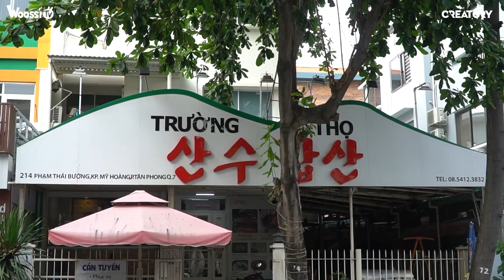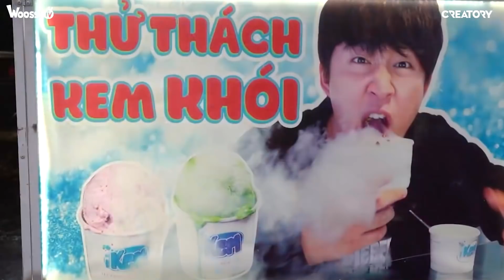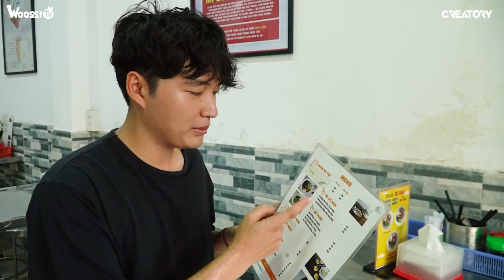12k Sương Sâm Rong Biển Siêu Dai Mát Lạnh | Top Các Món Ăn Giải Nhiệt Đỉnh Kout | FOOD TOUR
Thời tiết nóng như vậy, khó chịu như vậy, thì kiếm đâu ra những món ăn vừa ngon lành vừa thanh mát đây ?! Hôm nay Woossi sẽ dắt cái bạn đi ngay nha ! Sahaiii~
00:00 Woossi và top những món giải nhiệt đỉnh kout
00:39 Gà hầm sâm tảo biển Hàn Quốc
02:54 Sương sâm rong biển mát lạnh
04:48 Mì phúc kiến hầm thảo mộc
07:28 Yaourt đá mát lanh
Mì Phúc Kiến Nạc Bò Hầm Thảo Mộc Thanh Mát | Ăn Toàn Món Ngon Giải Nhiệt Mùa Nóng | FOOD TOUR